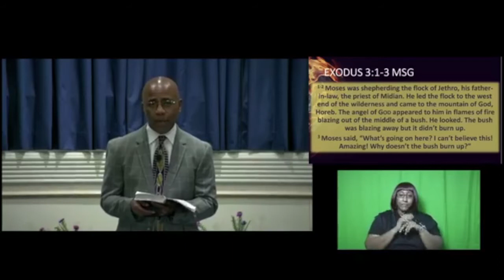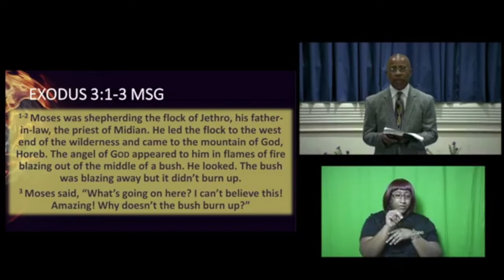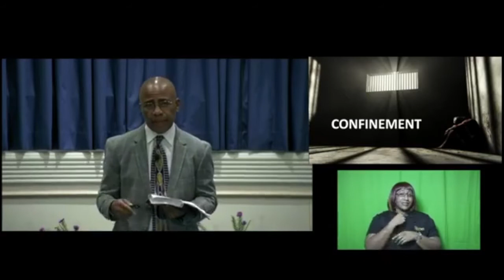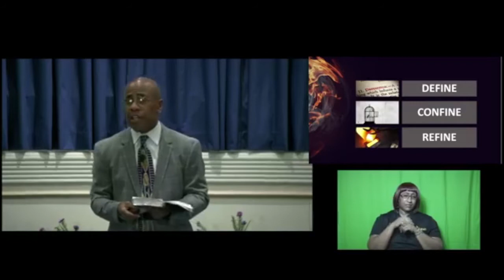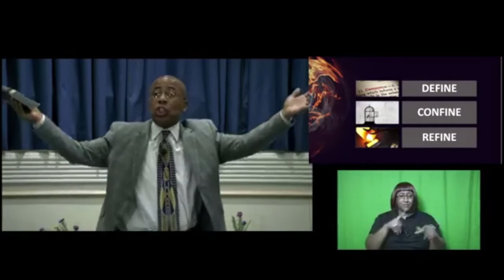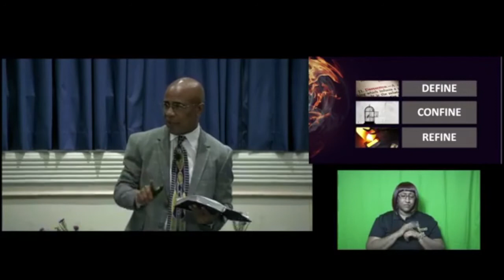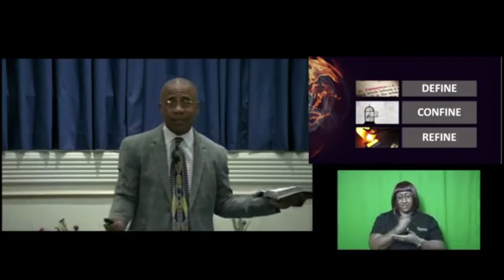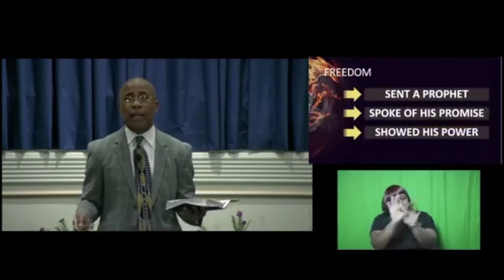The Burning-Tim Daniels (NOV. 8, 2020)